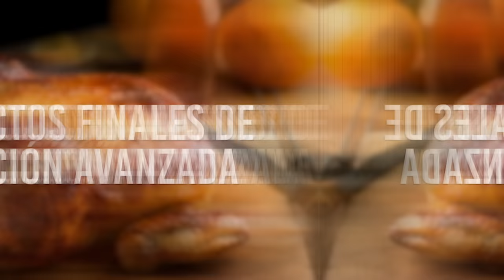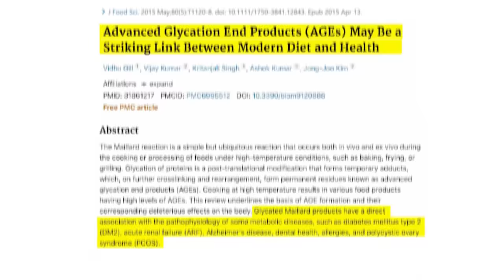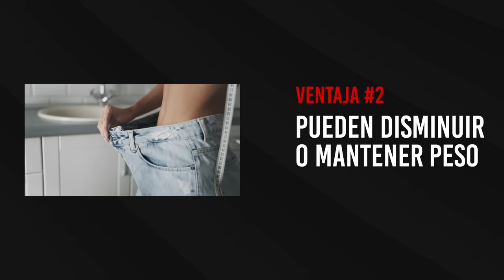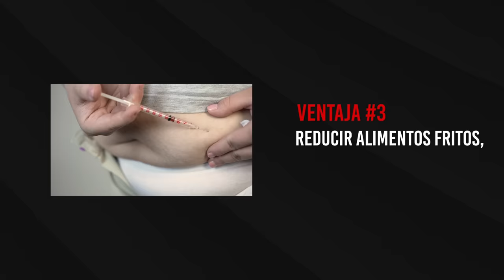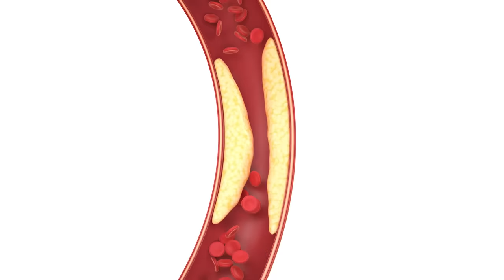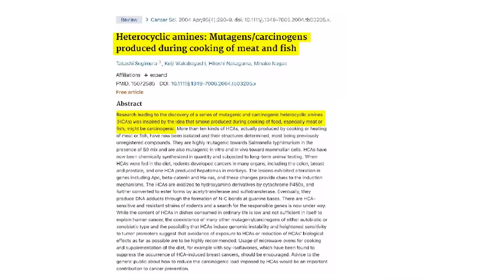FREIDORAS DE AIRE: Lo que NO te CUENTAN 😱 (Evidencia científica)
¡IMPORTANTE!